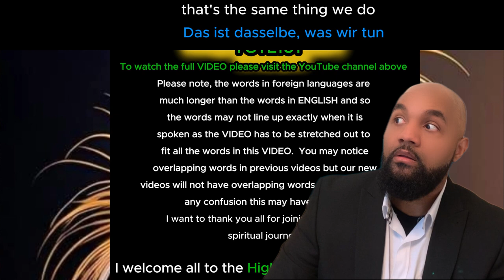Spirits told me of the destruction of Humanity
( GERMAN Language )

Contact name:
The Pathfinder